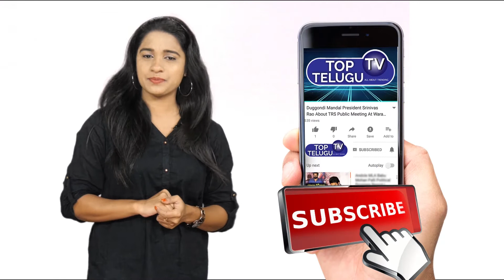Nagarjuna Sagar By Elections | Public Talk | TRS Vs Congress | Top Telugu TV